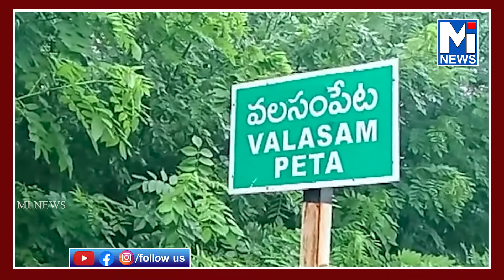వలసం పేట లో శిధిలావస్థ లో ఉన్న బస్సు షెల్టర్ || MITV NEWS